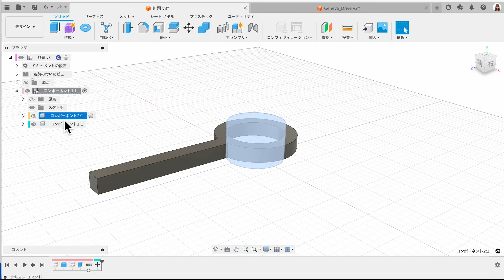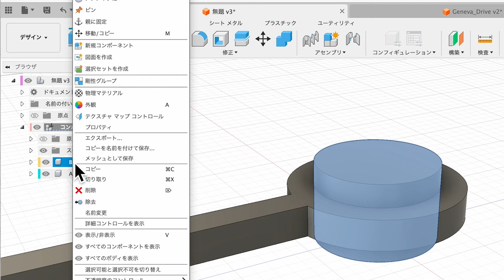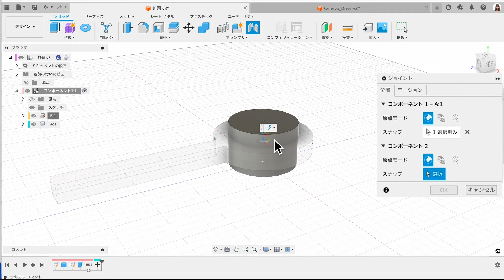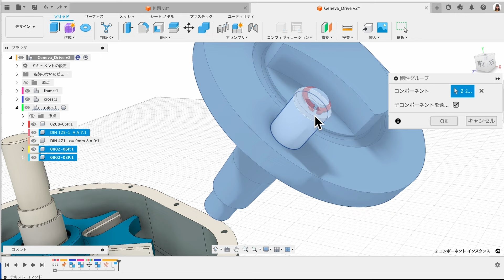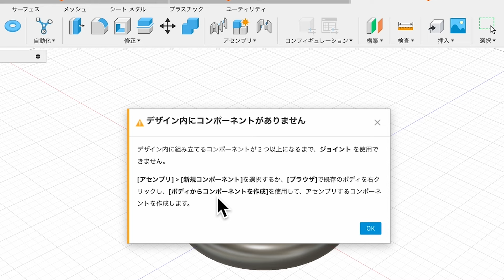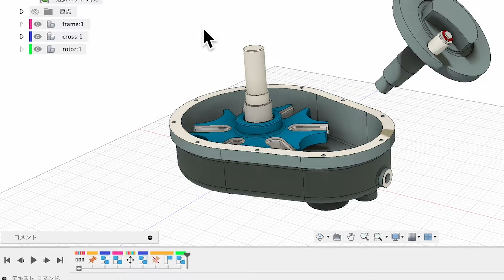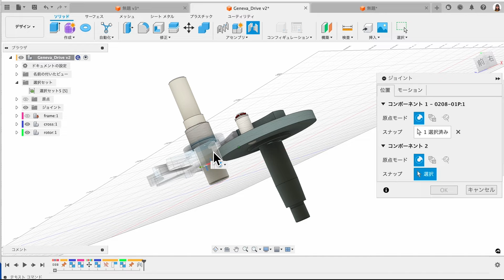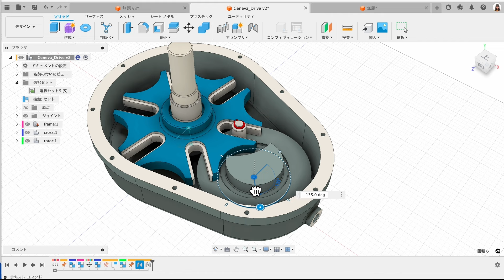Autodesk Fusion User 資格試験 第4弾 アセンブリ ジョイント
Autodesk Fusion User 資格試験の解説第 4 弾です。
今回はアセンブリやジョイントについて解説していきます！
Autodesk Fusion 認定試験について
Autodesk Fusion 学生デザインコンテスト 2024-25 の詳細はこちら

Autodesk Fusion  学生デザインコンテスト チャンピオンリーグ24-25